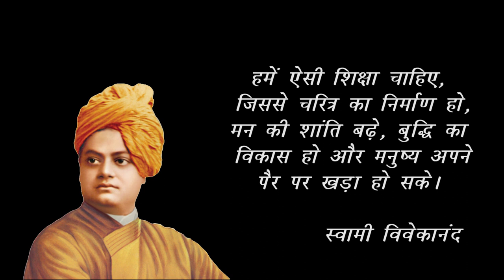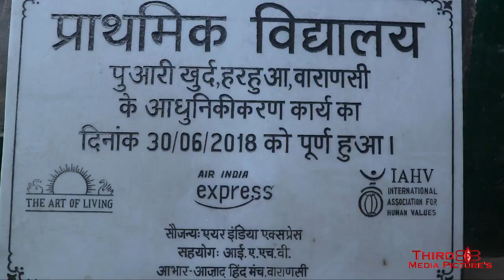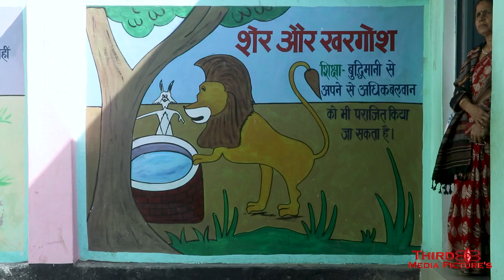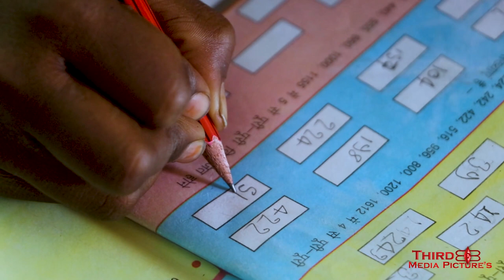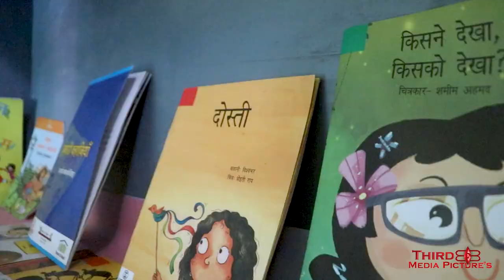एक प्रयास बदलाव की ओर...The Effort For Change | A Model Government School | Third Eye Media Pictures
एक प्रयास बदलाव की ओर... | A Model government school | Documentary Film by Third Eye Media Pictures
This Documentary film is on a government school of an village. The story is shows the reformation of education. In school the reformation done by a man who thought the edutiotion build the nation his name is Azad Satya Prakash and his NGO is Azad Hind Manch.

This Documentary film is on a government school of an village. The story is shows the reformation of education.

Third Eye Media Pictures is a full-service branding and advertising company that helps your brand take the first step or conquer the latest hurdle. With you, our relationship starts the moment you approach us. We take pride in our transparent communication with the client and careful listening. These special traits enable us to understand your brand story, target audience, objectives, and requirements and then create a razor sharp strategy that will resonate with your customers.
Perfect execution and progress monitoring distinguish us from others in the league. Our focus lies upon giving maximum return with minimum investment to every client. Our dynamic team uses the best-in-class technology with a series of tactics to bring you traffic. Whether you are looking for brand building, catchy designs, web development, digital marketing or mobile apps, we offer the interactive services you need to succeed.
Let us be a part of your company and create amazing results for you!

Plz get us chance.